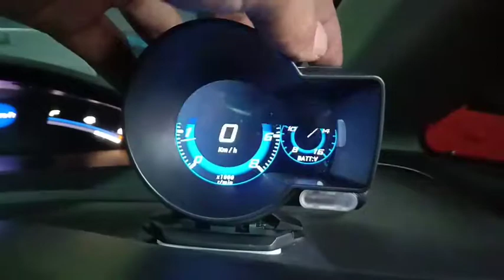ผลงาน HONDA CIVIC FD ติดตั้ง OBD2 รุ่น F8 เกจวัดอัจฉริยะ